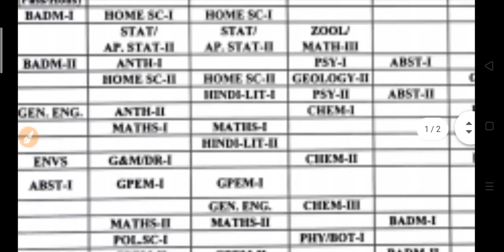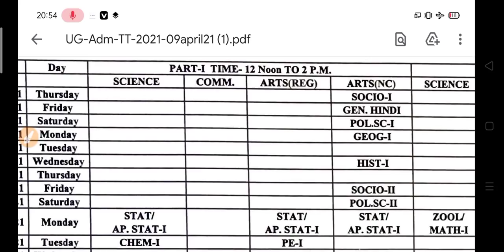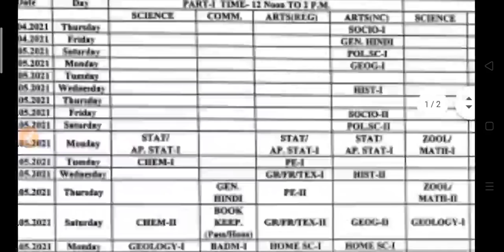University Exam Time Table 2021 | B.A B.Sc B.Com Exam Scheme 2021 | College Exam Date 2021